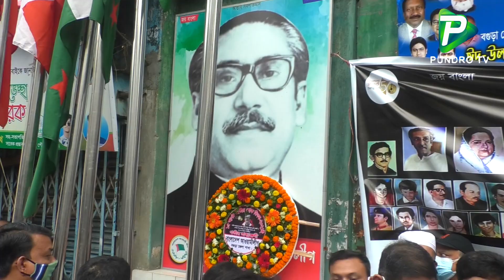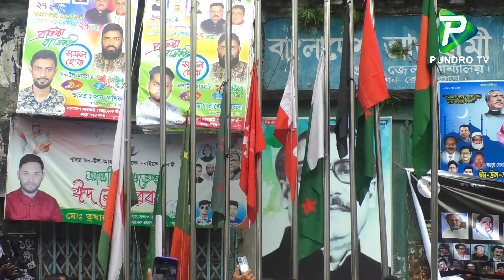জাতীয় শোক দিবসে বঙ্গবন্ধুর প্রতি শ্রদ্ধাঞ্জলী | Bangabandhu Sheikh Mujib |15 August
Report Name: জাতীয় শোক দিবসে বঙ্গবন্ধুর প্রতি শ্রদ্ধাঞ্জলী | Bangabandhu Sheikh Mujib |15 August